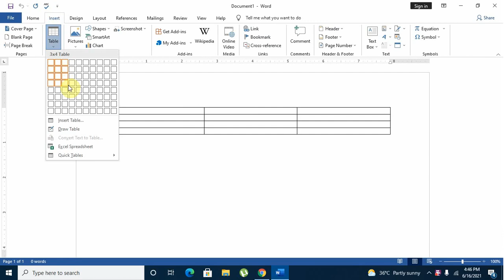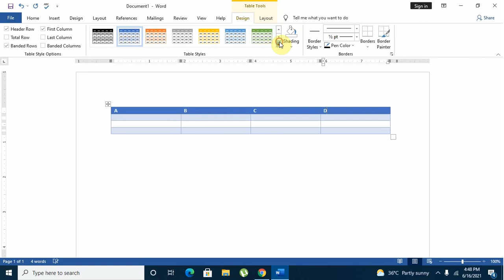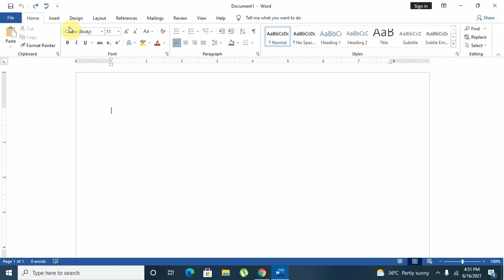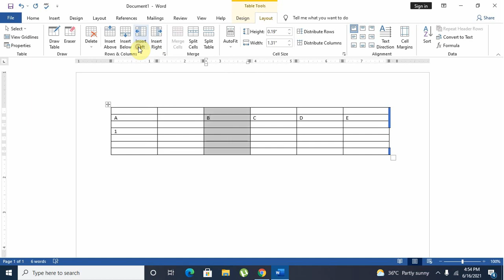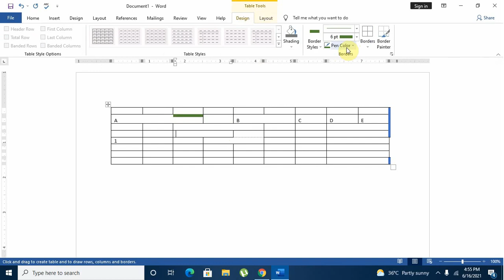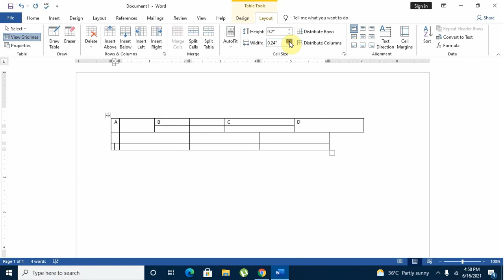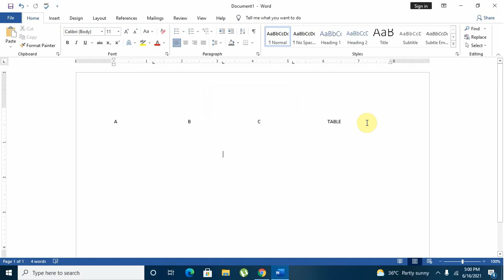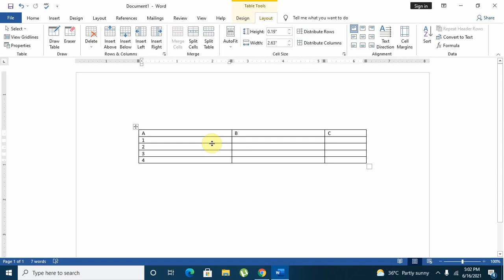Table In MS WORD?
In These Video You Will Learn How TO Draw Table In MS WORD.